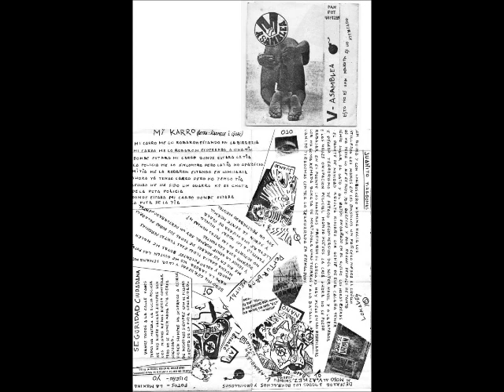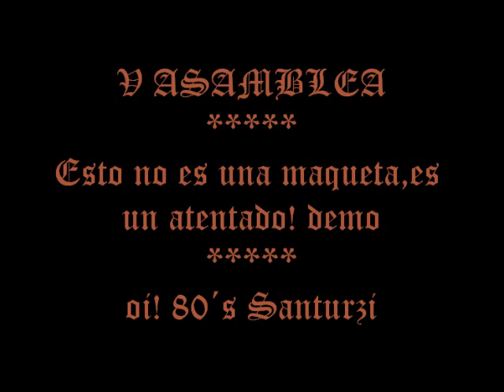V Asamblea - ir a currar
Banda oi! de Santurzi de principios de los 80...esta canción pertenece a su demo: Esto no es una maqueta,es un atentado. y es una cover de los 4SKINS.